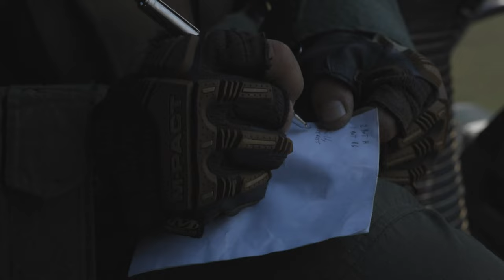UNITAS 2022: Close Air Support (Day 3) (B-Roll)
U.S. Marines with Marine Light Attack Helicopter Squadron (HMLA) 773, 4th Marine Aircraft Wing, Marine Forces Reserve, in support of Special Purpose Marine Air-Ground Task Force UNITAS LXIII, conduct close air support drills at Santa Cruz Air Force Base, Rio de Janeiro, Sept. 9, 2022.

RJ, BRAZIL
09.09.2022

 HMLA 773 and 4th Air Naval Gunfire Liaison Company cross trained with the Brazilian Marine Corps by conducting close air support drills, which consists of locating targets from the ground and relaying coordinates to assets in the sky to destroy. UNITAS trains forces to conduct joint maritime operations through the execution of anti-surface, anti-submarine, anti-air, amphibious and electronic warfare operations that enhance warfighting proficiency and increase interoperability among participating naval and marine forces. (U.S. Marine Corps video by Cpl. Colton K. Garrett)

U.S. Marine Corps Forces, South